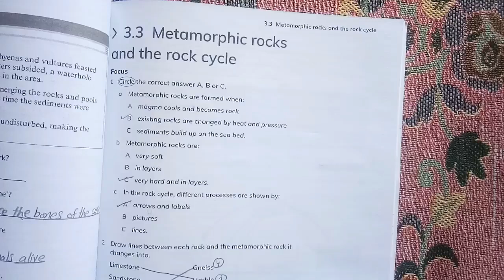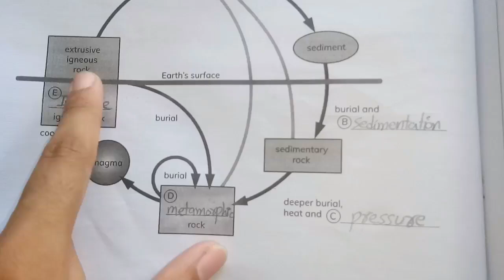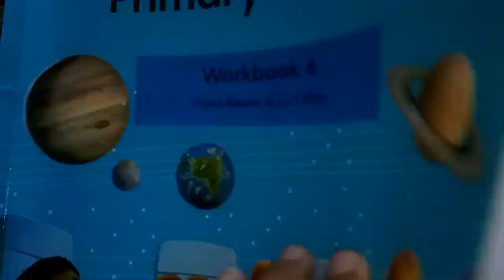CAMBRIDGE primary science workbook 6 unit3 lesson metamorphic rocks and rock cycle exercise solution